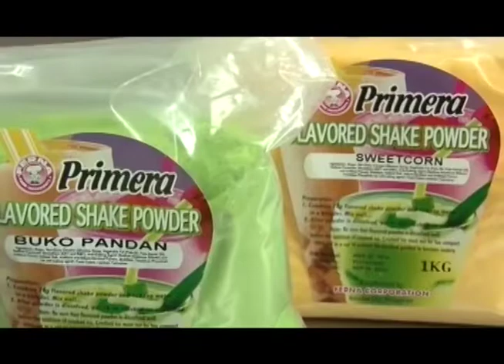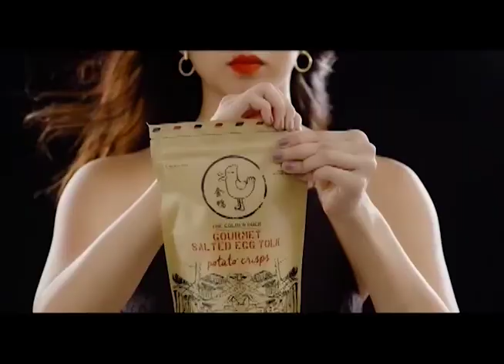CNTV 菲中新闻台 07/02/2019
CNTV 菲中新闻台 07/02/2019 report:

1. Malacañang gives Duterte administration high marks for its first 3 years

2. Where do Pinoys turn to get their news? 60% TV, 21% Facebook - SWS

3. Canadian garbage: Back to where it belongs

4. Trump steps into North Korea, in historic first

5. Tens of thousands join gay pride parades around the world